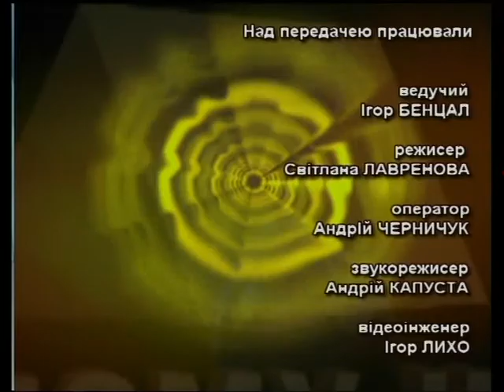"Крізь призму часу" Тема: Явище страху у повоєнний період